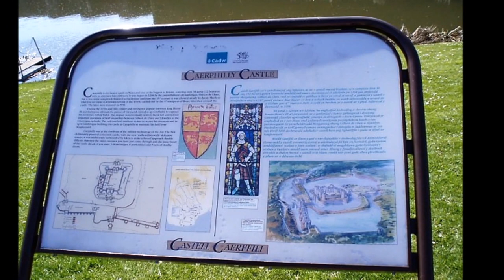Caerphilly Castle, Wales, United Kingdom from Travel with Iva Jasperson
Hello everyone...
Caerphilly Castle (Welsh: Castell Caerffili) is a medieval fortification in Caerphilly in South Wales. The castle was constructed by Gilbert de Clare in the 13th century as part of his campaign to conquer Glamorgan and saw extensive fighting between Gilbert and his descendants and the native Welsh rulers. Surrounded by extensive artificial lakes – considered by historian Allen Brown to be "the most elaborate water defenses in all Britain" – it occupies around 30 acres (12 ha) and is the second largest castle in Britain. It is famous for having introduced concentric castle defenses to Britain and for its large gatehouses.

Gilbert began work on the castle in 1268 following his occupation of the north of Glamorgan, with the majority of the construction occurring over the next three years at a considerable cost. The project was opposed by Gilbert's Welsh rival Llywelyn ap Gruffudd, leading to the site being burnt in 1270 and taken over by royal officials in 1271. Despite these interruptions, Gilbert successfully completed the castle and took control of the region. The core of Caerphilly Castle, including the castle's luxurious accommodation, was built on what became a central island, surrounding by several artificial lakes, a design Gilbert probably derived from that at Kenilworth. The dams for these lakes were further fortified, and an island to the west provided additional protection. The concentric rings of walls inspired Edward I's castles in North Wales, and proved what historian Norman Pounds has termed "a turning point in the history of the castle in Britain".

The castle was attacked during the Madog ap Llywelyn revolt of 1294, the Llywelyn Bren uprising in 1316 and during the overthrow of Edward II in 1326–27. In the late 15th century, however, it fell into decline and by the 16th century the lakes had drained away and the walls were robbed of their stone. The Marquesses of Bute acquired the property in 1776 and under the third and fourth Marquesses extensive restoration took place. In 1950 the castle and grounds were given to the state and the water defenses were re-flooded. In the 21st century, the Welsh heritage agency Cadw manages the site as a tourist attraction.

Enjoy Life and stay cute =]